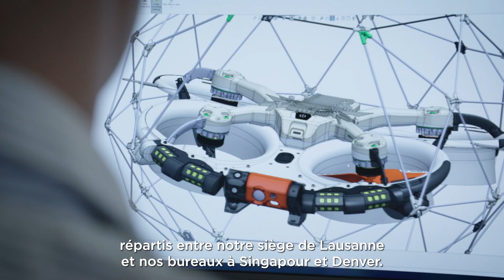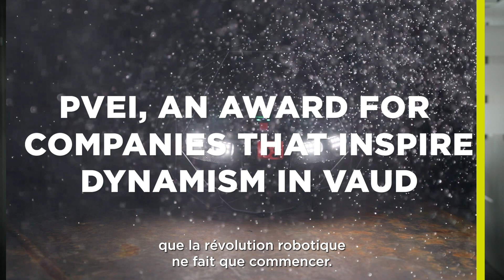Flyability - prix vaudois des entreprises internationales (PVEI) 2022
Le prix vaudois des entreprises internationales honore chaque automne trois entreprises présentes sur sol vaudois et actives à l’international. Le «Prix spécial du jury» du PVEI 2022 est revenu à Flyability qui se situe à Paudex et qui développe depuis 2014 des drones dédiés à l’inspection d’espaces confinés. L’utilisation de drones d’intérieur permet aux industriels et aux professionnels de l’inspection de limiter les temps d’arrêt de production, et donc de minimiser les coûts, mais surtout d’éviter que l’être humain soit mis dans des situations dangereuses. Avec une centaine de clients dans plus de 50 pays et dans de nombreux secteurs, la Scale-up vaudoise Flyability est un pionnier, en tête de l’innovation dans le domaine des drones d’intérieur résistants aux collisions et capables d’explorer les espaces les plus complexes. Avec plus de 120 employés, dont 80 dans le canton, Flyability est aujourd’hui leader de son secteur.